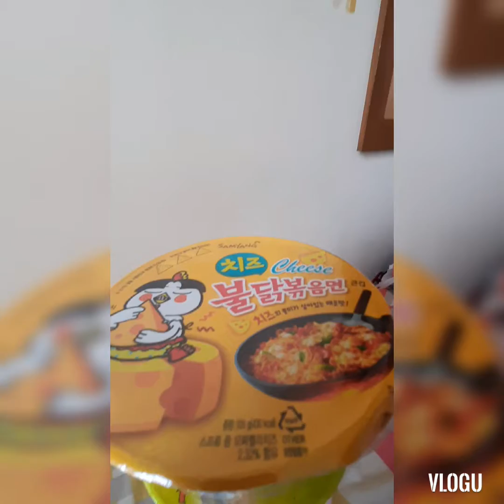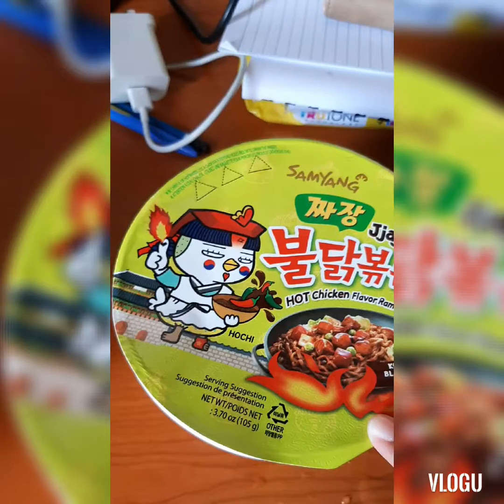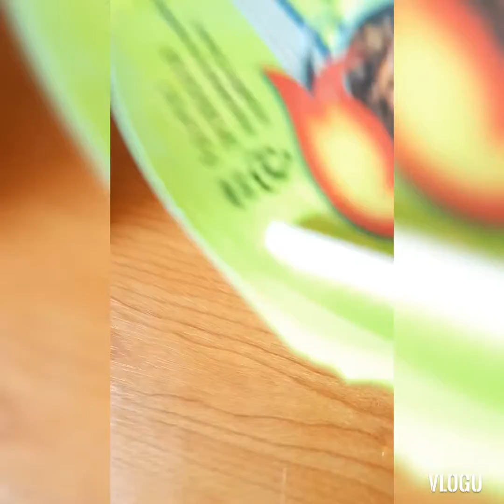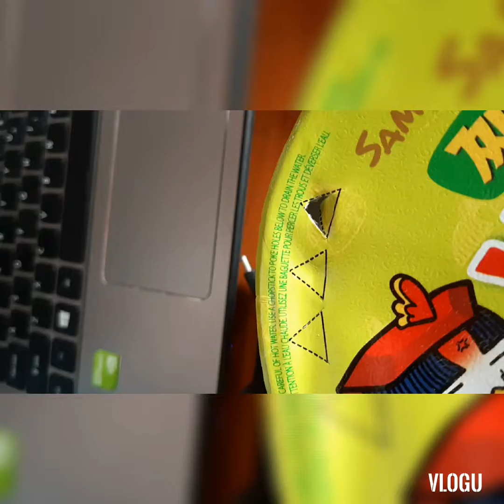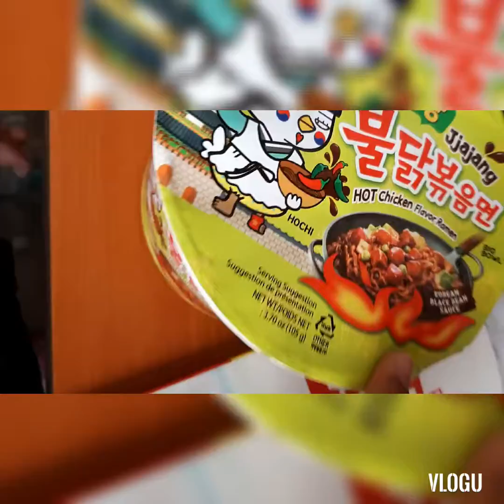2019 Samyang day in dorm